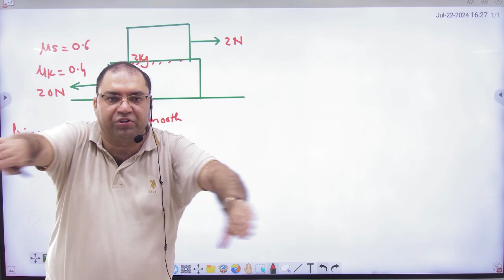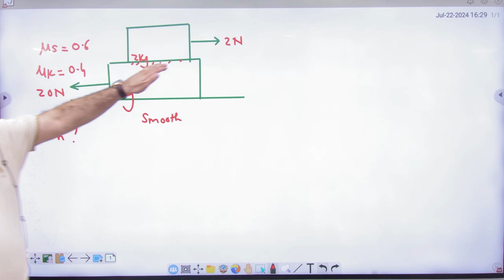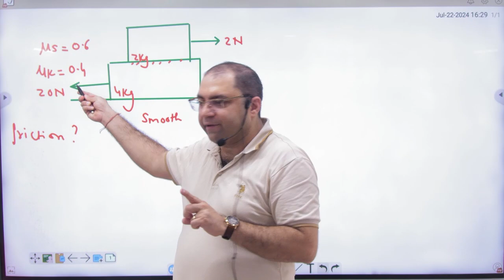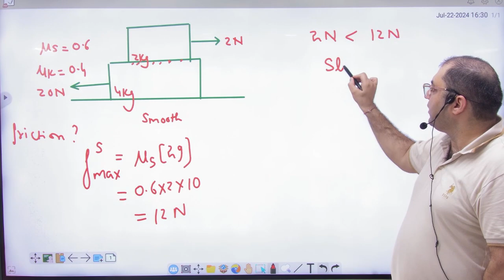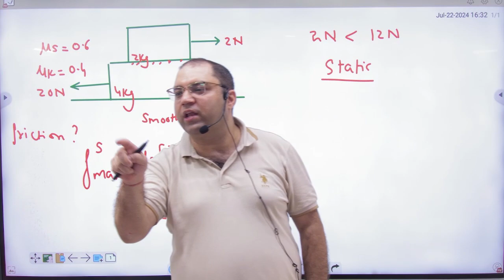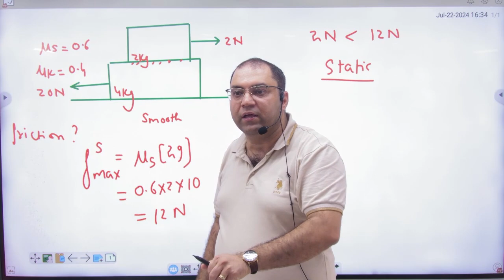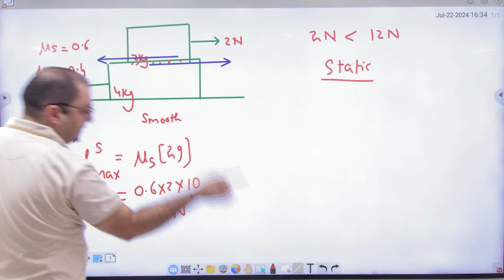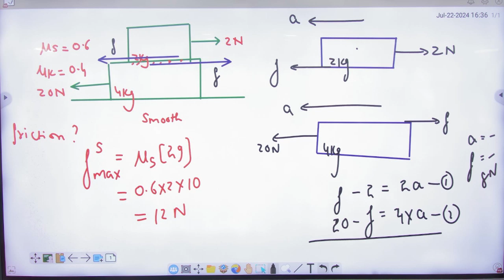6 Block problems in friction